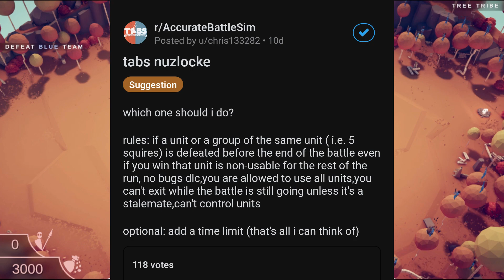Totally Accurate Battle Simulator Nuzlocke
Please enjoy my video attempting a TABS nuzlocke. Rules are simply, if I fail to beat a level, the units I failed the level using are no longer usable for the rest of the campaign.

- New TABS Roadmap Plus New TABG update